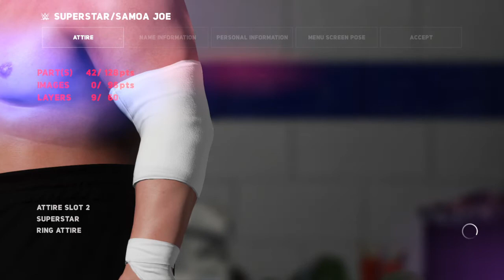WWE 2K18 Samoa Joe WWE SummerSlam 2018 Attire